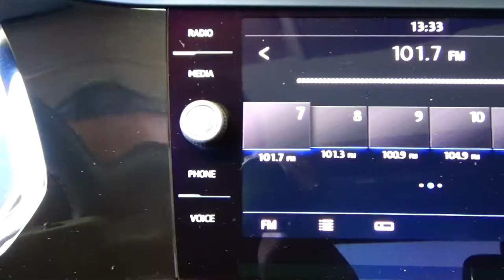Volkswagen / Jetta / 2019 - 5722